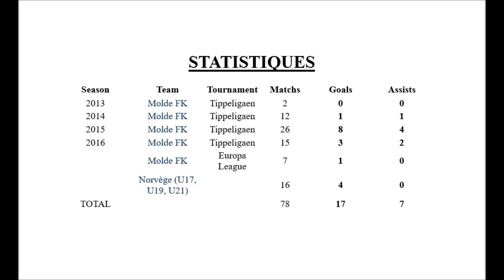SANDER SVENDSEN | 1997 - Molde | Goals, Skills | Nordisk Football | 2013-2016 | Welcome to Hammarby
Sander Svendsen est un jeune attaquant de 18 ans qui évolue à Molde en Norvège. Ayant commencé très jeune (à l'âge de 15 ans), il dispose déjà d'une grande expérience notamment sur la scène Européenne.
Il est considéré comme le futur attaquant de la sélection Norvégienne avec son petit frère Tobias Svendsen.